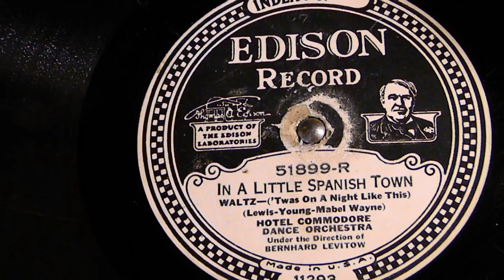In A Little Spanish Town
Hotel Commodore Dance Orchestra
Waltz
Edison 51899-R